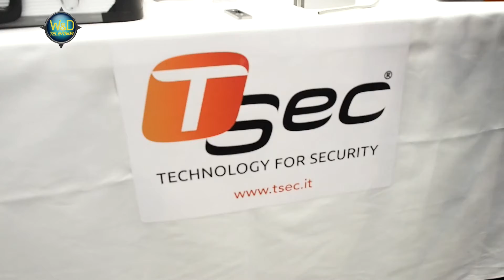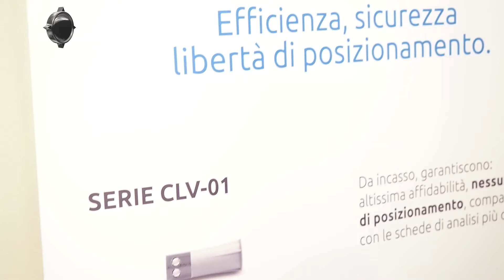TSEC | Expo Security 2017